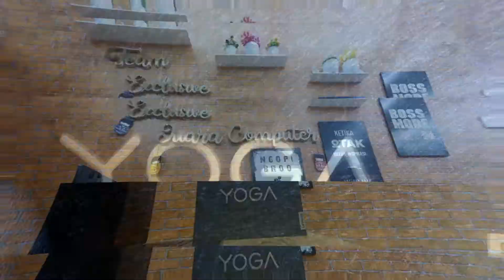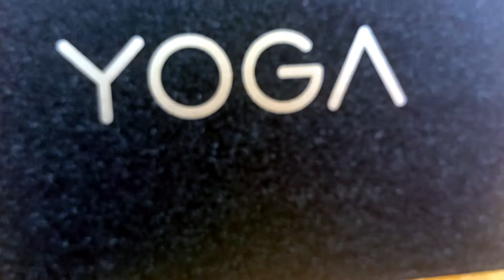LAPTOP SULTAN DARI LENOVO..Cover dari kulit, bodi dari kaca LENOVO Yoga 9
Processor : Intel Core i7-1185G7 (4C / 8T, 3.0 / 4.8GHz, 12MB)
Graphics : Integrated Intel Iris Xe Graphics
Chipset : Intel SoC Platform
Memory : 16GB Soldered LPDDR4x-4266
Memory Slots : Memory soldered to systemboard, no slots, dual-channel capable
Max Memory : 16GB soldered memory, not upgradable
Storage : 1TB SSD M.2 2280 PCIe 3.0x4 NVMe
Storage Support : One drive, up to 1TB M.2 2280 SSD
Card Reader : None
Optical : None
Audio Chip : High Definition (HD) Audio, Realtek ALC3306 codec
Speakers : Stereo speakers, 2W x4 (2x woofers, 2x tweeters), Dolby Atmos
Camera : 720p
Microphone : 2x, Array
Battery : Integrated 60Wh
Max Battery Life : MobileMark 2014: 17 hr (FHD)
Power Adapter : 65W USB-C
Display : 14" FHD (1920x1080) IPS 400nits Glossy, Glass, 72% NTSC, Dolby Vision
Touchscreen : 10-point Multi-touch
Keyboard : Backlit, English
Case Color : Shadow Black
Surface Treatment : Leather
Pen : Lenovo Integrated Pen
Dimensions (WxDxH) : 319.5 x 216.7 x 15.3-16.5mm (12.57 x 8.53 x 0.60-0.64 inches)
Weight : 1.44 kg (3.17 lbs)
Operating System : Windows 10 Home 64, English
Bundled Software : Office Home and Student 2019
Ethernet : None
WLAN + Bluetooth : 11ax, 2x2 + BT5.1
Standard Ports :
2x USB-C 3.2 Gen 2 / Thunderbolt 4 (support data transfer, Power Delivery 3.0, DisplayPort 1.4 and Always On)
1x headphone / microphone combo jack (3.5mm)
1x USB 3.2 Gen 2 (Always On)
Monitor Cable : 1x USB-C 3-in-1 Hub
Fingerprint Reader : Touch Style (Ultrasonic)

LAPTOPMURAHDISURABAYA SURABAYA ITCMEGAGROSIRSURABAYA TOKO LAPTOP JUARA KOMPUTER salah satu toko Laptop murah di Surabaya dengan harga murah dan berbagai merk dan type dengan alamat di ITC MEGA GROSIR SURABAYA Lantai 2 Blok K2 No.5 JL. GEMBONG No. 20-30 SURABAYA Untuk Map nya bisa mengikuti link berikut ini